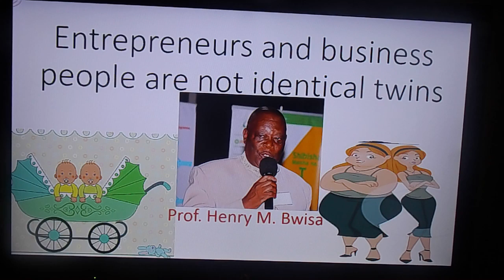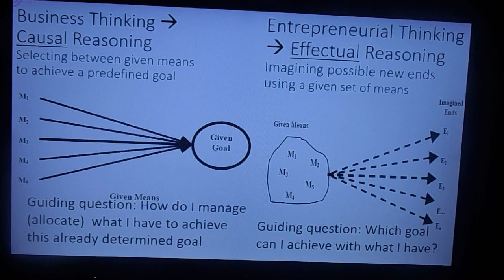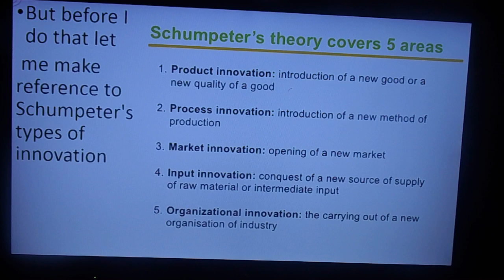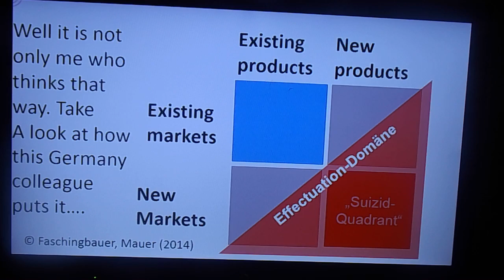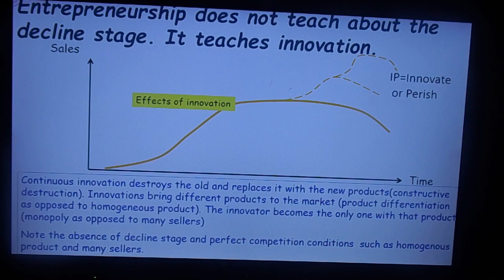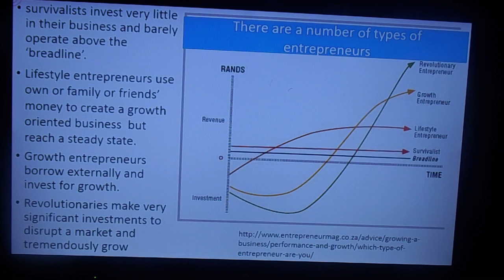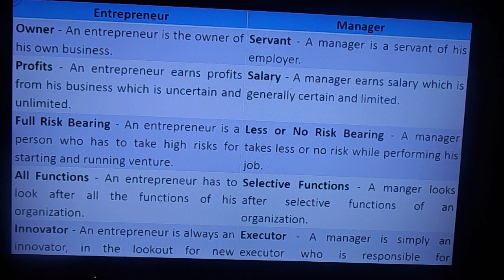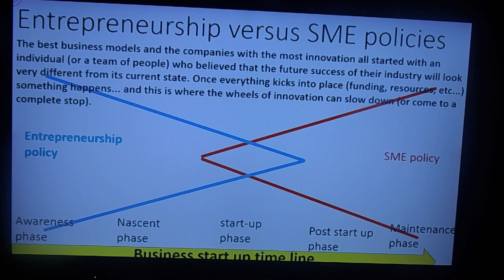an entrepreneur and a business person are not identical twins